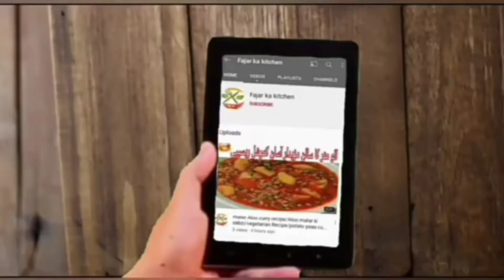white matar pulao - How to make white matar pulao recipe - By FKK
today I am making recipe for white matar pulao tasty recipe and very very yummy how to make white matar pulao recipe white matar pulao banane ka bahut aasan aur behtarin tarika and homemade recipe white matar pulao easy homemade white matar pulao . is matar pulao Mein ek aisi chij dalne se aapke matar pulao bahut majedar aur zaykedar banega aur aur plow Mein matar ka colour change nhi Honda ka Liya be ek aisi tip dungi isase matar ka colour bhi change Nahin hoga. by Fajar Ka Kitchen

Ager ap ko mare ajj ke recipe acchi lagi hai to please mere channel ko like Karen share Karen aur please mere channel ko subscribe Karen aur BEL ko press karna bilkul na bhule isase aapko Meri majedar recipe ka notification sabse pahle free mein dekhne ko milega please all friends support me